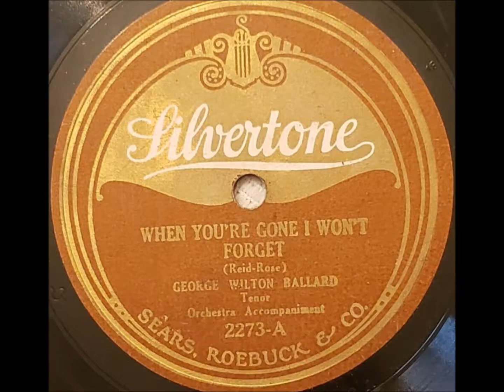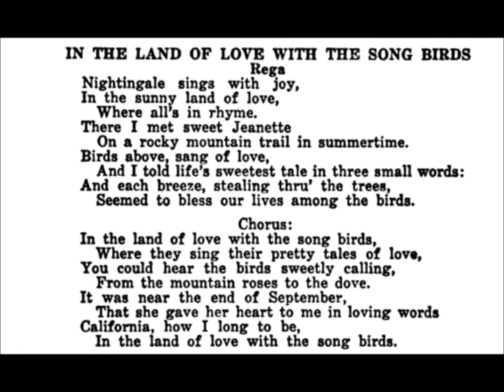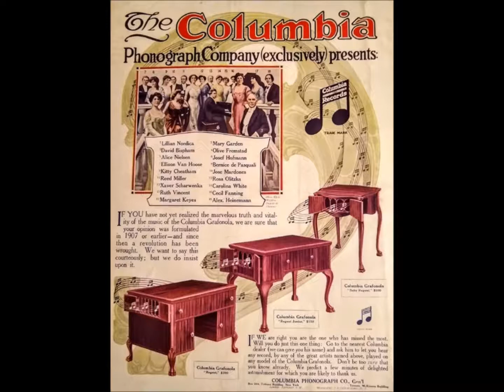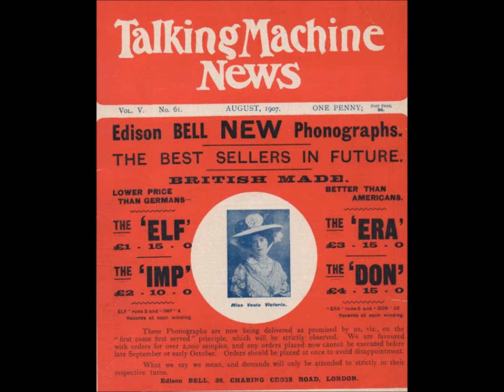"In The Land of Love With The Song Birds" (1915) George Wilton Ballard and Owen J. McCormack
"In The Land of Love With The Song Birds" has this alternate title: "California, How I Long to Be in the Land of Love With the Song Birds"

The song was written by F. Wallace Rega. This is really Frederick W. Hager.

The singers are George Wilton Ballard and Owen J. McCormack

1915

Nightingale sings with joy
In the sunny land of love
where all's in rhyme

There I met sweet Jeanette
On a rocky mountain trail in summertime
Birds above sang of love
As I told life's sweetest tale in three small words,

And each breeze, stealing thro' the trees,
Seemed to bless our lives among the birds.

In the land of love with the song birds,
Where they sing their pretty tales of love,
You could hear the birds sweetly calling
From the mountain roses to the dove.

It was near the end of September
That she gave her heart to me in loving words;
California How I long to be

Whippoorwills sing their lay
To the gleaming stars above when day is through;
And their song all night long
Is a message sweet of love my heart tells you.

Morning breaks, lark awakes,
And it bids the drowsy rose to lift her head,
While the wren, In the shady glen,
Tells the blinking owl the night has fled.

The tenor is George W. Ballard, whose full name is George Wilton Ballard.

George Wilton Ballard was born on November 24, 1876, in Syracuse, New York.

He lived to age 73, dying on April 6, 1950.  He is buried at Amber Cemetery in Syracuse.

His wife was Mrs. Della Ready Ballard.

His son was Robert Hudson Ballard.

He started his musical career as soloist in leading church choirs of Syracuse.

Later he lived in New York City, where he was a choir soloist at the Calvary Methodist-Episcopal Church.

His vocal instructor was Oscar Saenger.

He began recording in 1910 on U.S. Everlasting Record cylinders.

His first performance for Edison Records was released in 1914 on Edison Blue Amberol Records. His name is on around 70 cylinders and a similar number of Diamond Discs.

He retired from studio work in 1923.

Starting in 1939, Ballard was employed as a diamond specialist and salesman for Howe's jewelry store in Syracuse. He died while at work.